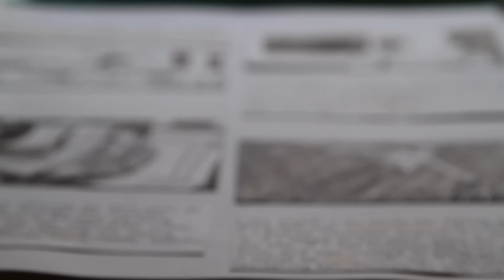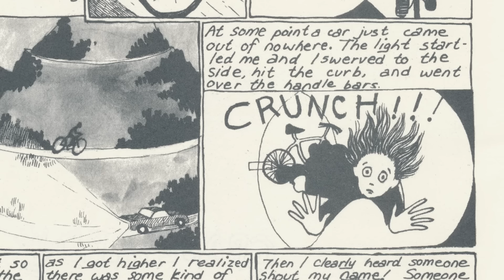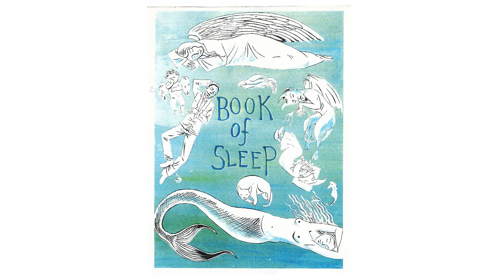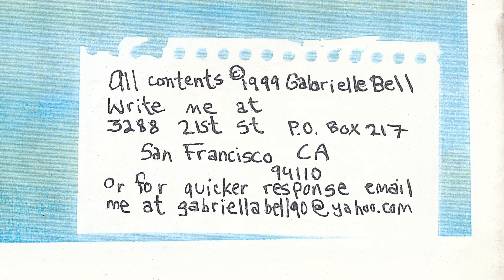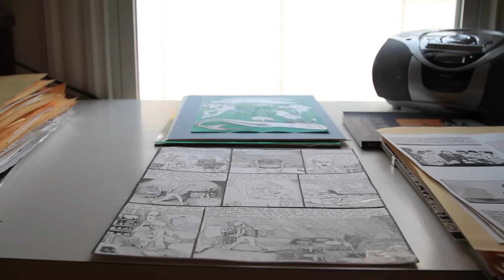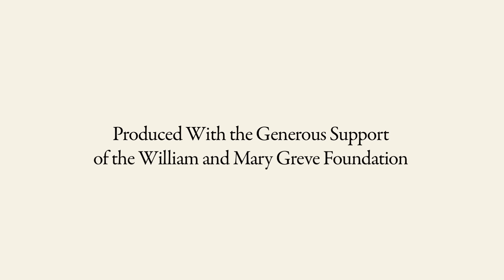Gabrielle Bell's First Time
Gabrielle Bell discusses her first book. Part of “The Paris Review”'s “My First Time” video interview series.

This series is made by the filmmakers Tom Bean, Casey Brooks, and Luke Poling.